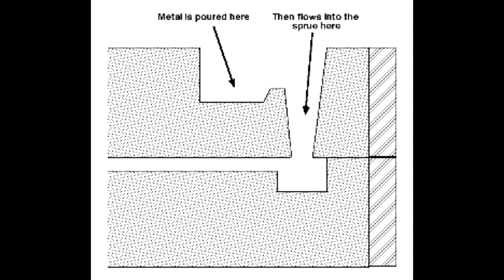Stack Molding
A method of using the least amount of sand to maximize the production of a foundry with small amount of pouring space...Stack Molding!